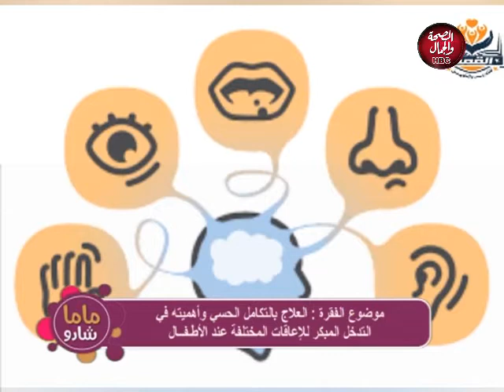ماما شادو | العلاج بالتكامل الحسي وأهميته في التدخل المبكر للإعاقات المختلفة عند الاطفال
تقديم : رحاب سعيد
في ضيافتها : محمد غراب ـ اخصائي العلاج بالتكامل الحسي

قناة_الصحة_والجمال# برامجنا